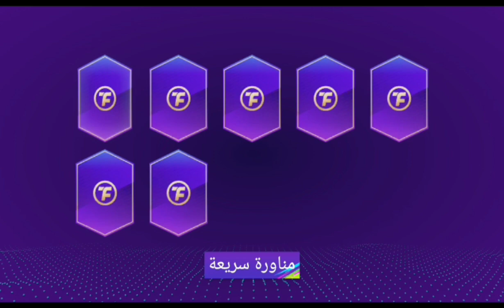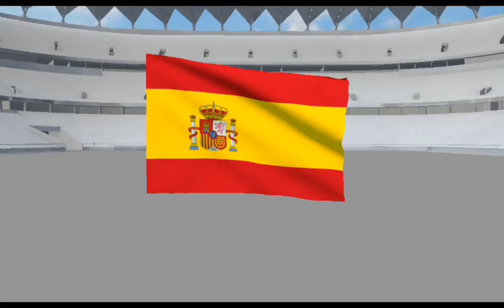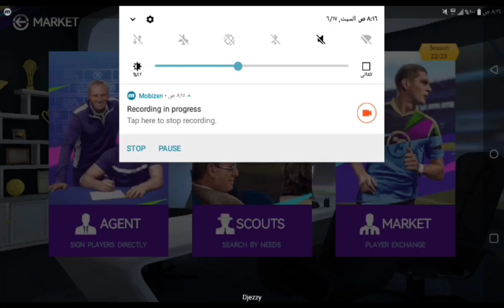تفجير الوكيل في توتال فوتبول 🔥 اقوى تفتيح بكجات 😎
مرحبا 👋

حل مشكلة توتال فوتبول,
حل مشكلة الرانكد,
حل مشكلة عدم العثور على خصم في الانلاين,
توتال فوتبول,
حل مشاكل الرانكد,
حل مشاكل توتال فوتبول,
لعبة توتال فوتبول,

توتال فوتبول رونالدينيو,
رابط توتال فوتبول,